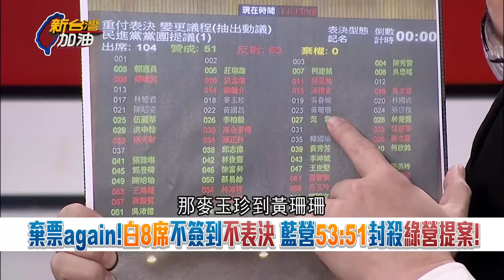【精彩】藍白封殺me too條款! 周偉航怒批黃國昌"你欠的是中華民國" 立院有"白衛兵"守護傅崐萁好放心? 他酸小藍教不演了｜鍾年晃 主持｜【新台灣加油 精彩】20240426｜三立新聞台